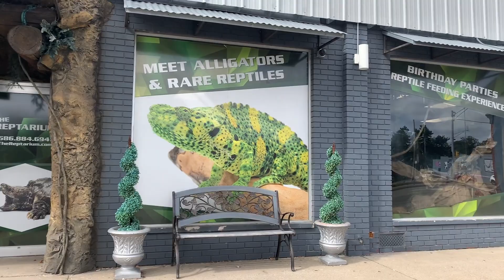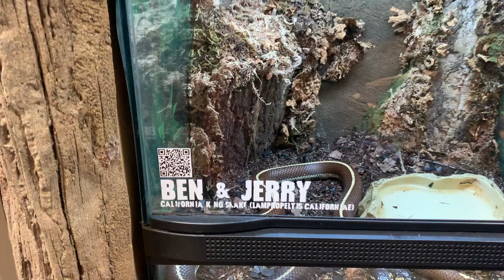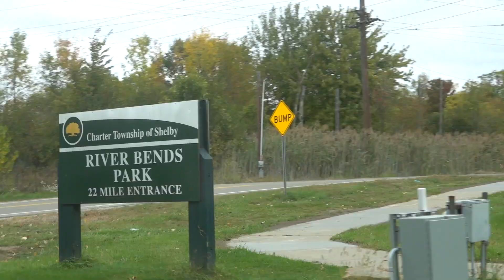🍂 Visiting Michigan during The Fall 🍂 Mini Travel Vlog ✈️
In October 2022, my boyfriend and I took. a4 day trip out to Michigan for a friend's wedding. Prior to the wedding, we went to visit The Reptarium and River Bends park. We paid for the private tour at The Reptarium with @BrianBarczyk and enjoyed the experience!

Any donations and support go towards running my channel and blog!

💕 SOCIAL MEDIA! 💕

 Hey guys, I'm JoJo from JoJo's Cup of Mocha! I'm a part-time travel blogger and vlogger with a blog and a YouTube channel. I share my travel vlogs, tips, tricks, shared experience, and more! My goal is to share my tips, tricks, and experience to help out other fellow travelers, especially solo or female travelers, who are traveling on a budget.